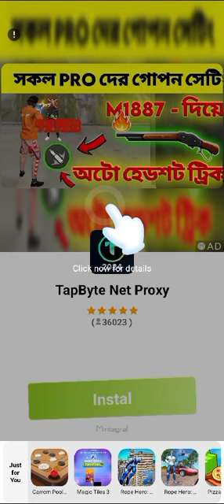my talking tom 2 gameplay part 9